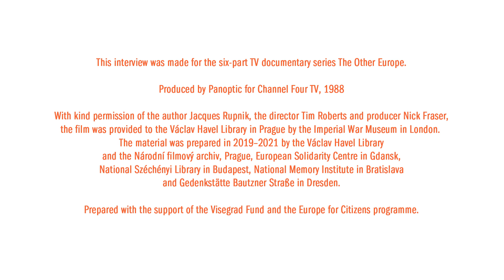Other Europe preview: Mr. Relewicz